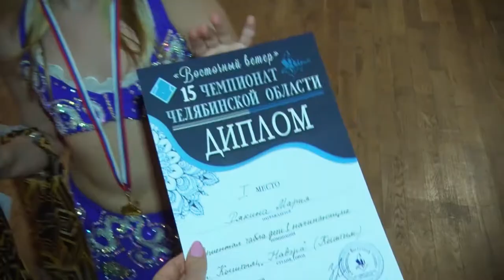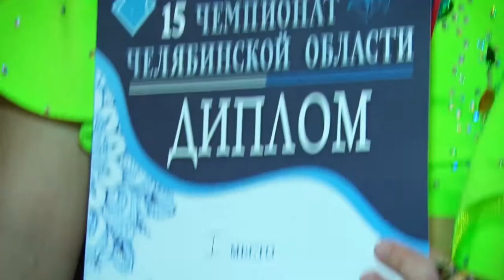15 Чемпионат Челябинской области по восточным танцам "Восточный ветер" февраль 2021г.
Организатор Ирина Зимина